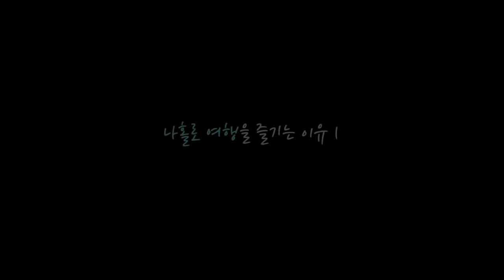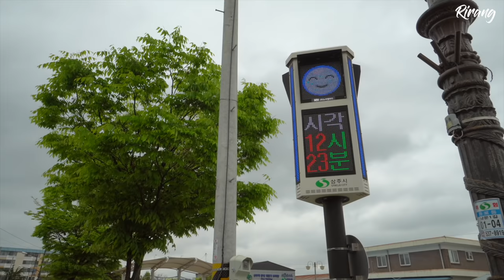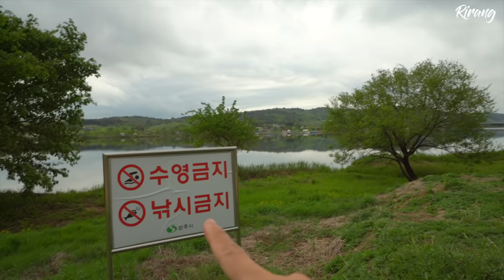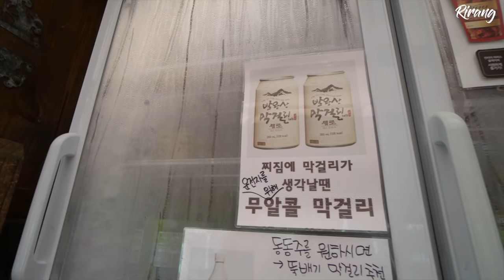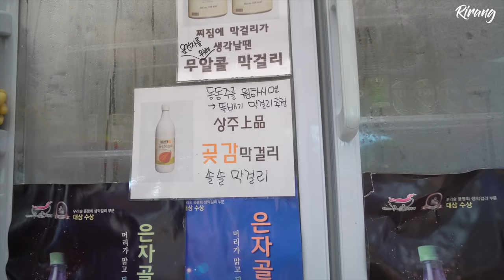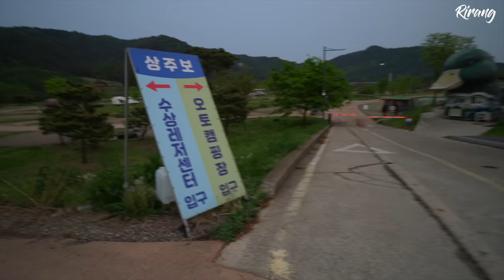혼자 떠나는 이유① / 텐트없이 타프로 쉘터 만들어 1박 / 부쉬크래프트 / 솔로캠핑 / 상주여행